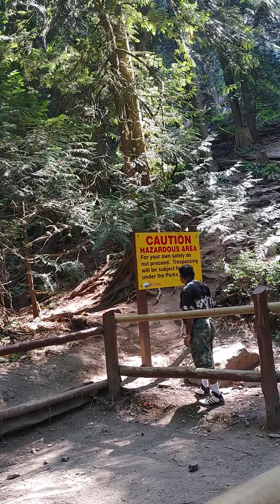A day trip to bridal falls(1)